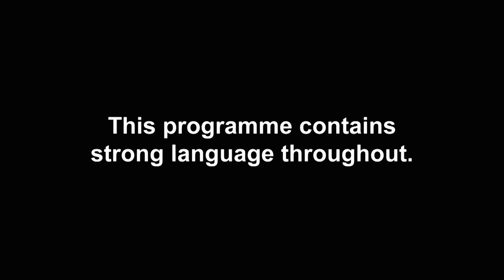EP#1 RECAP: Joey Essex Gets Feels After Lorena Medina Date | Celeb Ex On The Beach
EXCLUSIVE: The Essex lad gets nervous for his date with American model Lorena…

Don’t miss brand new Celebrity Ex On The Beach on Tuesday 28th Jan @ 10pm – only on MTV UK!